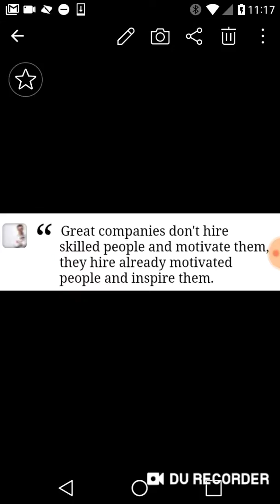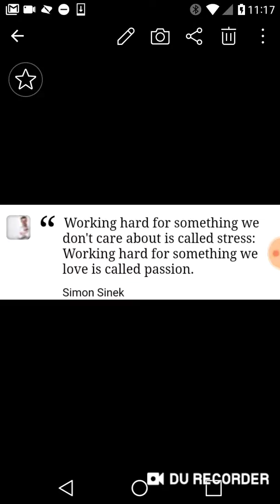Top 7 quotes from Simon Sinek